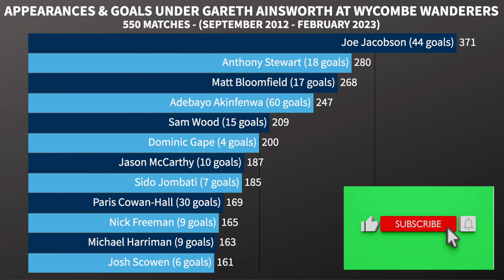Gareth Ainsworth At Wycombe - Who Played The Most Games?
Gareth Ainsworth played 114 times then managed Wycombe Wanderers for 550 games between September 2012 and February 2023 before being poached by QPR. He picked 150 players in his time but which one of them played the most games. Let's take a little look, starting with those that played once to the man that played over 300 times!